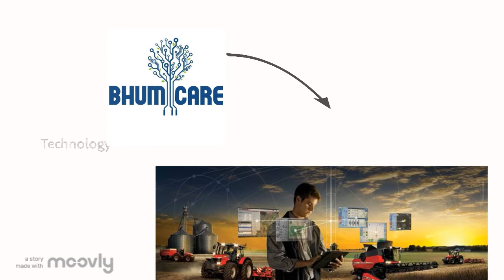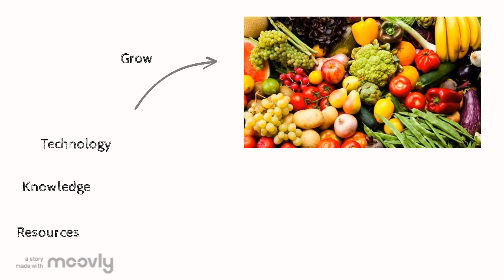BhumiCare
BhumiCare is an initiative for the farmers by the new gen farmers. BhumiCare is here to address the issues and solve them especially those pertaining to new markets and traditional farming methods by making use of technological advancements while preserving the most important natural occupation of India i.e Agriculture. It is rightly said by Mahatma Gandhi, "The future of India lies in its villages."

The current scenario in India pertaining to farmers often raises questions as to what can be done for them. It is said that if you want to make sure someone earns, don't give him money, rather teach him how to earn. We at BhumiCare provide the farmers, old and young, with a constant and dependable source of income by aiming to reduce the economic gap between villages and the cities. By empowering farmers and thus the villages, our goal is to give justice to the hands that grow food. We do so by providing cost effective and healthy food from farms to our homes.

We ensure to abide by everything that is natural and organic, free from artificial or manmade products. Food being a major part of our livelihood, it is of utmost importance to eat chemical free fruits and vegetables, to avoid ailments arising in the future. Simply put, "Prevention is better than cure".

At BhumiCare, we have the best techniques to counter climate change, along with the help of R&D dept to keep a tab on the standardization of the crops/produce while keeping the whole process natural.
           We hope to have many people join us in our endeavour as humans to do our little for the earth and its people.